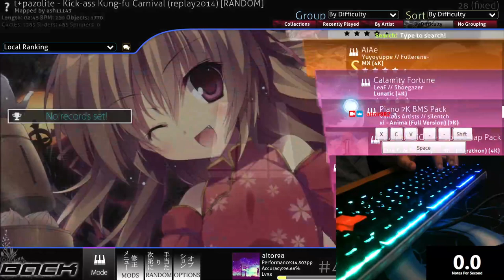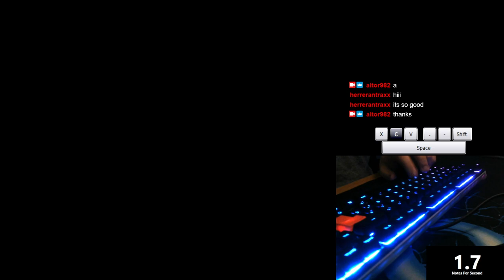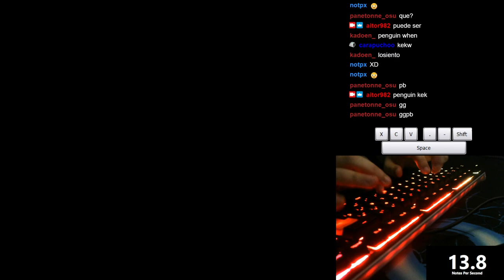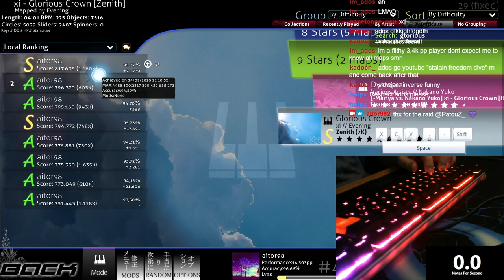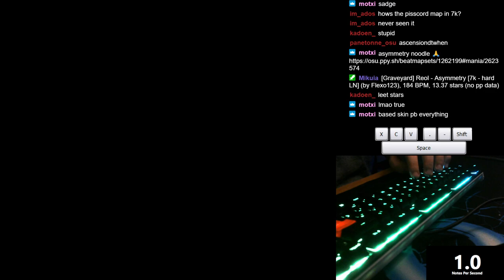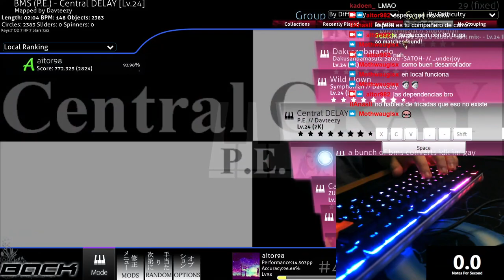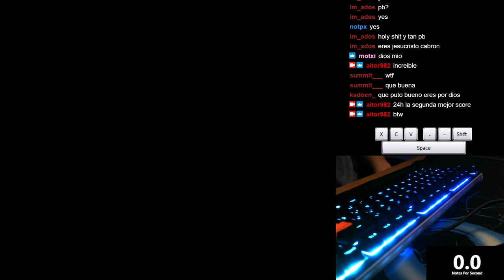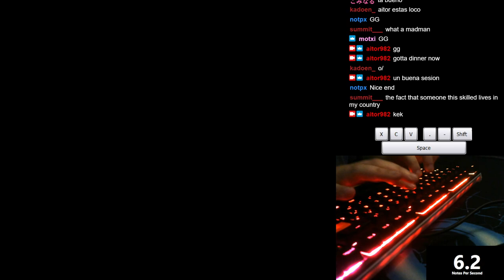osu!mania live session 06/09/2021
Vod is muted twice, you can skip the first one (12:00) and the second one (24:00)